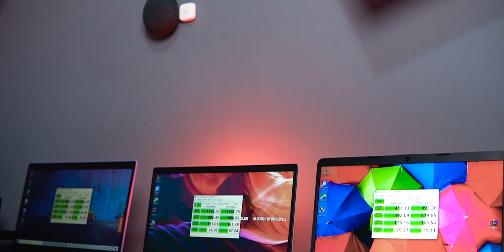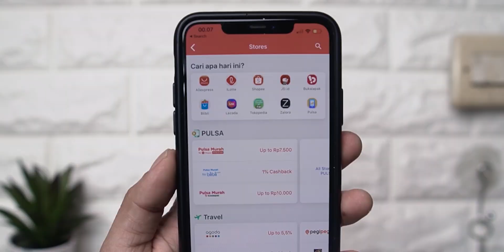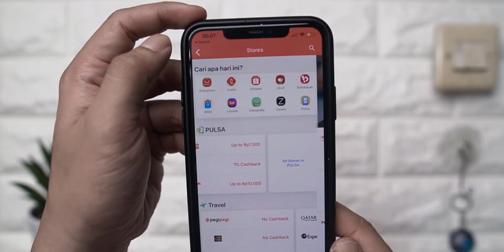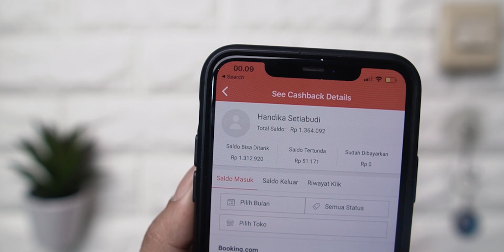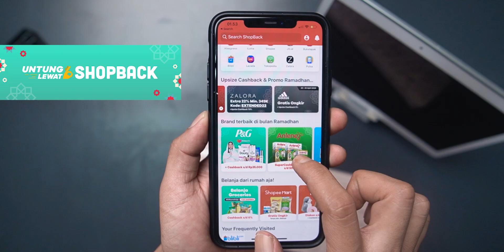Rekomendasi Laptop Dibawah 4 Juta di 2020, Tapi Tetap PAKAI SSD |Fingerprint | Keyboard Backlit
Mau Dapet Cashback tambahan ?? Lumayan Buat Lebaran :D

2. Nanti kamu akan diarahkan ke halaman promo ShopBack
3. Pilih merchant e-commerce favoritmu
4. Klik dan nanti akan diarahkan ke store e-commerce
5. Belanja dan bayar seperti biasa
6. Cashback nya akan masuk ke akun ShopBack kalian

Link Pembelian Rekomendasi Laptop di video ini
jangan lupa shopback in dulu...

Dukung Kami Melalui Saweria agar tetap memberikan Review Yang Jujur tanpa sponsor dan arahan dari Brand.
Official Store DK ID
ADMIN YOUTUBE BUSINESS
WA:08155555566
Barang bekas review kadang saya jual disini
maaf kemarin linknya mati, tapi sekarang udah diperbaiki.
Rekomendasi Hape Terlaris Berdasarkan Harga